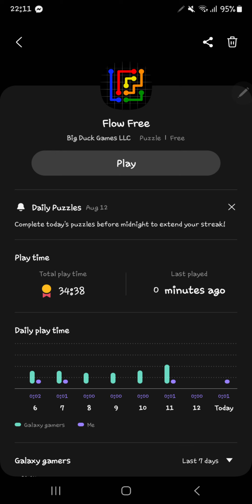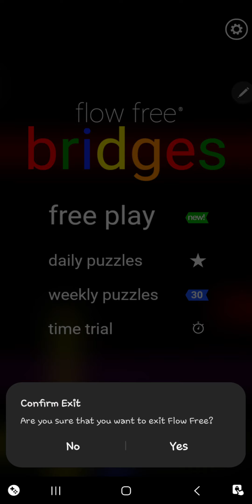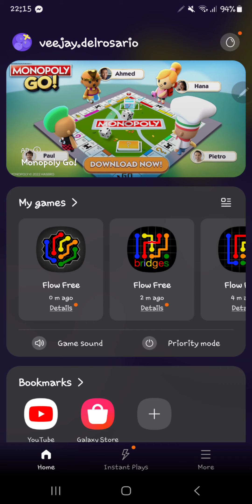Android Games: Daily Puzzles - Flow Free, Bridges, Hexes, Warps ● August 13, 2023 ● Note 20 w/ S-Pen